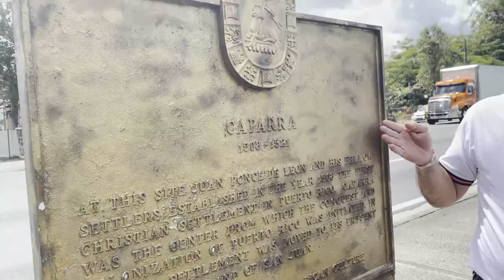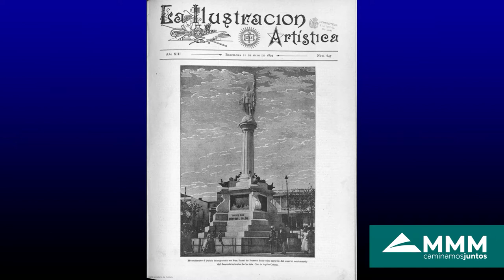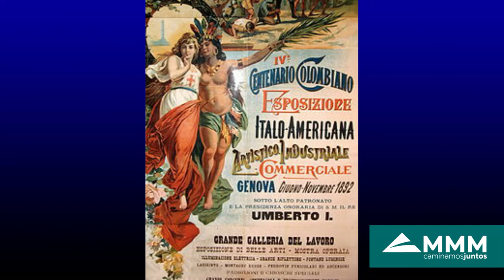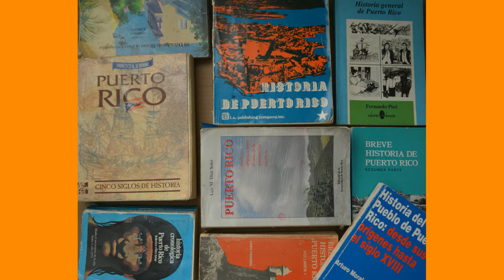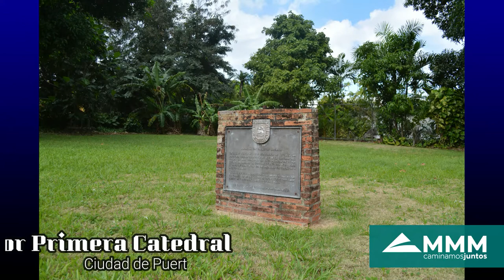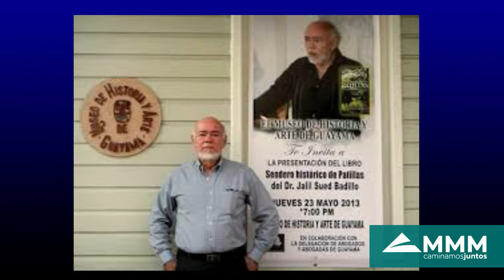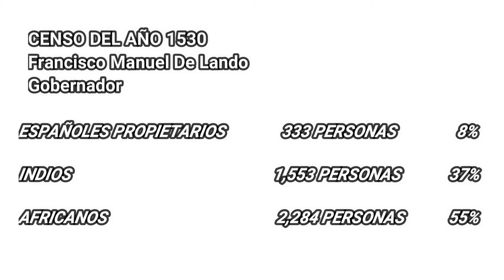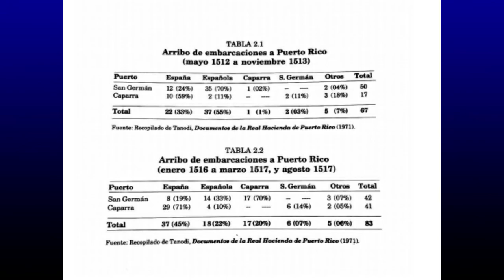La verdadera historia de Caparra.